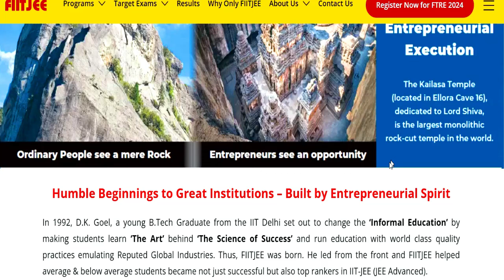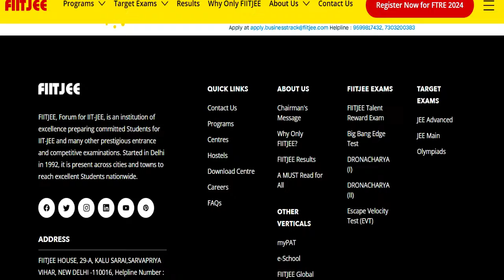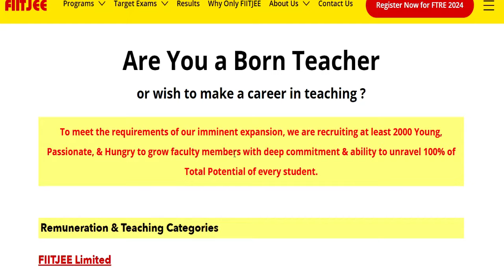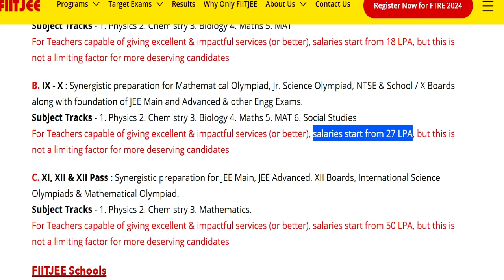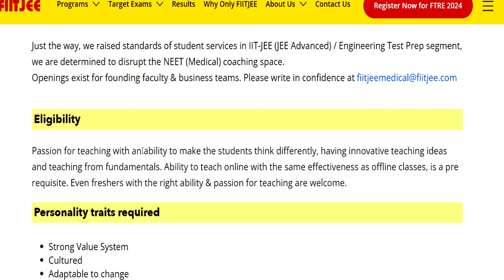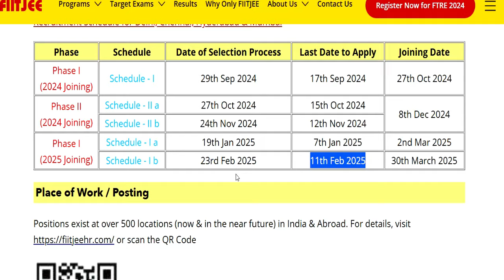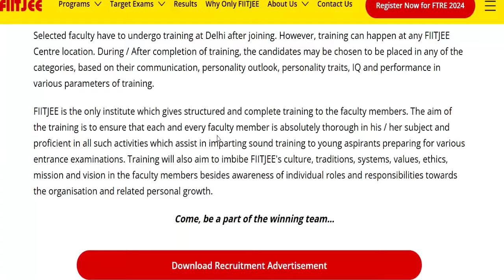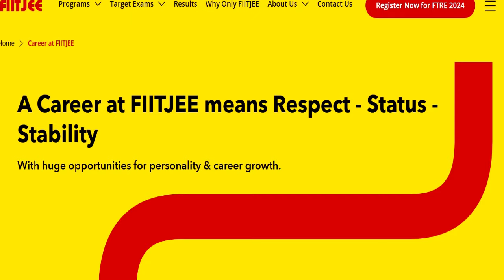500 LOCATION मे बड़ी शिक्षक भर्ती | NO FEE | NTT PRT TGT PGT | SALARY - 5 LAKH- 1 C | FRESHER APPLY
500 LOCATION मे बड़ी शिक्षक भर्ती | NO FEE | NTT PRT TGT PGT | SALARY - 5 LAKH- 1 C | FRESHER APPLY
नमस्कार ,students  sabhi  Gov. private vacancy se sambandhit information apko channel per milti hai|| | 500 LOCATION मे बड़ी शिक्षक भर्ती | NO FEE | NTT PRT TGT PGT | SALARY - 5 LAKH- 1 C | FRESHER APPLY ARMY SCHOOL मे आई PERMANENT नई भर्ती | PRE PRIMARY PRT | TGT | PGT | जल्दी आवेदन करे | AGE, SALARYKASTURBA BALIKA SCHOOL VACANCY मे आई नई भर्ती | जल्दी आवेदन करे | बिना फीस आवेदन | AGE, SALARY, KVS मे सभी पोस्ट मे आई नई भर्ती | जल्दी आवेदन करे | RAGISTRATION 10 अगस्त तक | बिना फीस आवेदन   13 कस्तूरबा बालिका विद्यालयशिक्षक NEW VACANCY NOTICE OUT || KGBV शिक्षक भर्ती  form || how to applyKVS बाल वाटिका  NEW VACANCY NOTICE OUT || KENDRIYA VIDHYALAYA शिक्षक भर्ती   form || how to apply
1241 POST || KASTURBA GANDHI BALIKA VIDHYALAYA TEACHER RECRUITMENT || COMPLETE INFORMATION1241 KGBV TEACHER VACANCY 2023 |💯% OFFICIAL NEWS